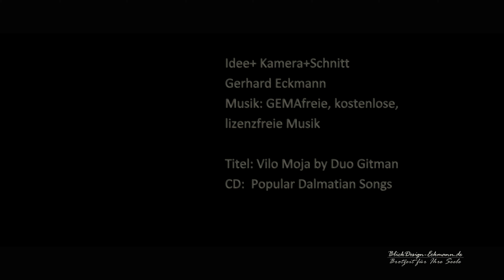Dalmatien Zadar Kornaten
Mini-Spielfilm von www. blickdesign-eckmann.de.
Grias de Gott. Noch einen kräftigen Nachschlag an Sommer gefällig? Ja! Na klar das hab ich was….. Sonnige Grüße, Gerhard.

PS: Falls es jemanden gibt der eine hochwertige 4 K Ausrüstung zu verschenken hat, würde gerne genommen. Käme in beste Hände. Grins.